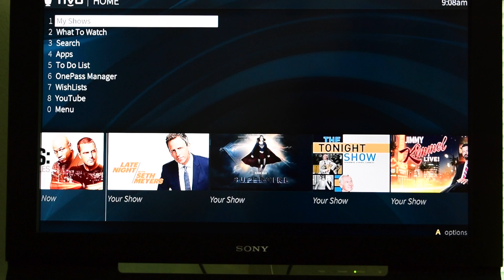TiVo Mini Lag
This video demonstrates TiVo Mini Lag after the Hydra update.